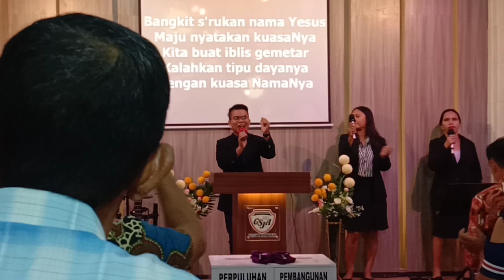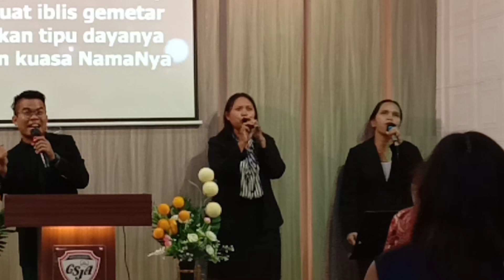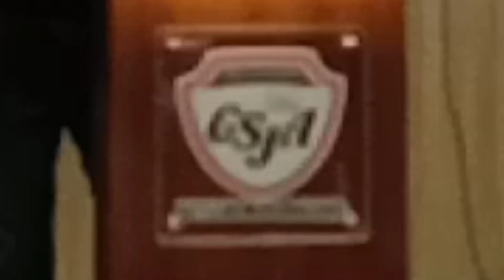KKR MUJIZAT & KESEMBUHAN, PUJIAN PENYEMBAHAN 10 Okt 2023